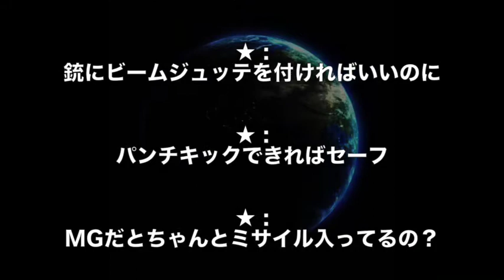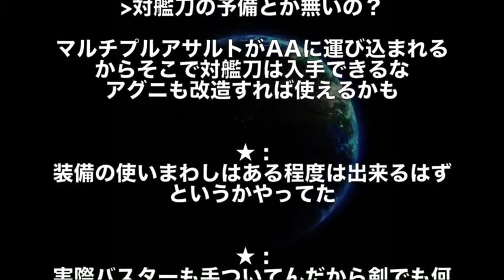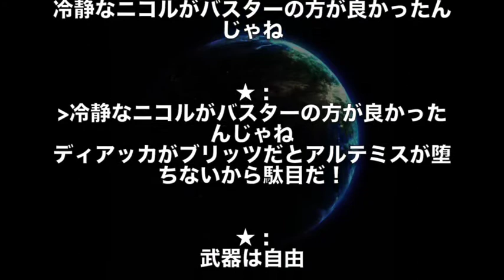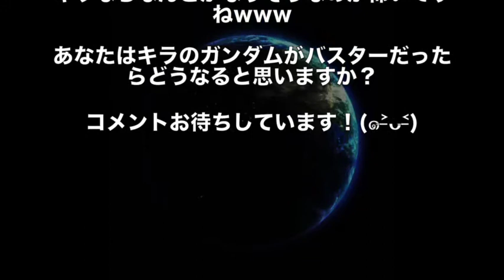【ガンダムSEED】もしもキラが最初に乗ったガンダムが「バスターガンダム」だったら…第一話完？なんとかなる？徹底討論！！！（考察）